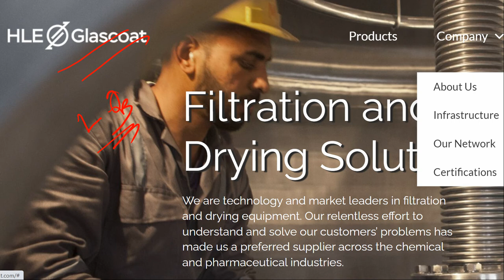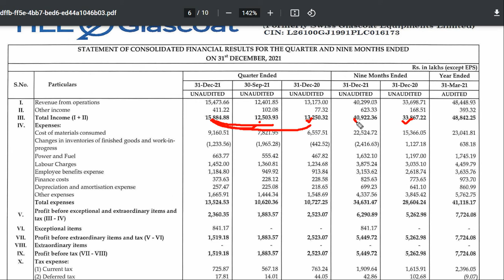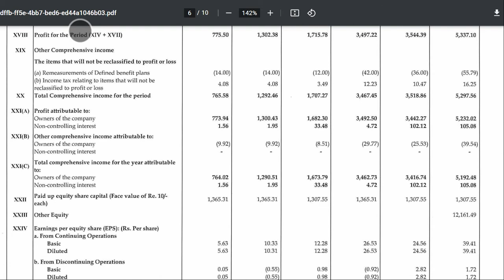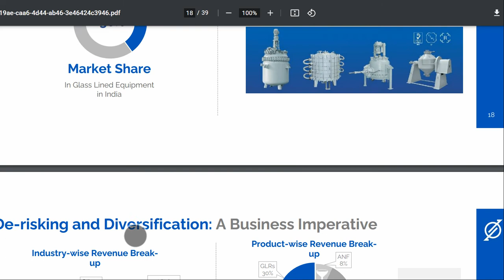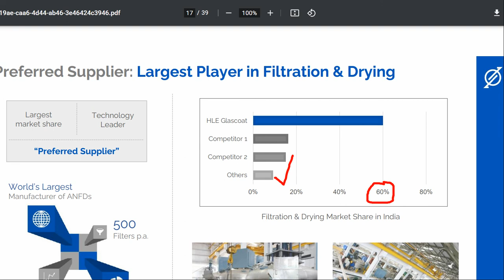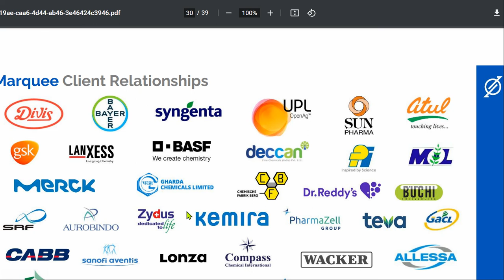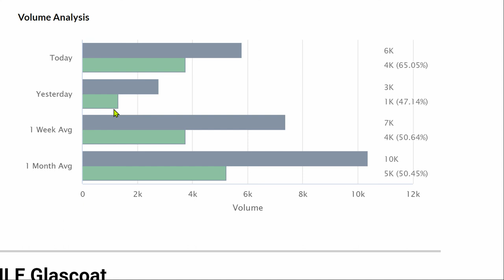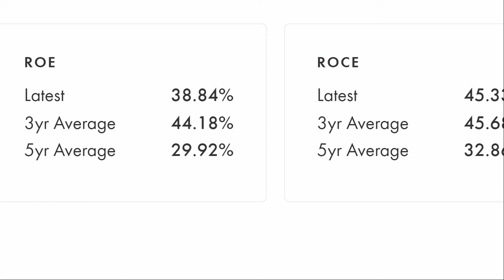HLE Glascoat Ltd 💥Q3 RESULTS🟡 शेयर और गिरा तो छोड़ना मत 🔥बड़ा आदमी बना देगा🤑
यंहा से भी HUGE UPSIDE POSSIBLE है MULTIBAGGER STOCK _ LONG TERM INVESTMENT _ HLE GLASCOAT LTD SHARE LATEST NEWS _ HLE GLASCOAT LTD SHARE TARGET PRICE _ STOCK ANALYSIS _ Q3 RESULTS _ COMPANY DETAILS IN HINDI !!!